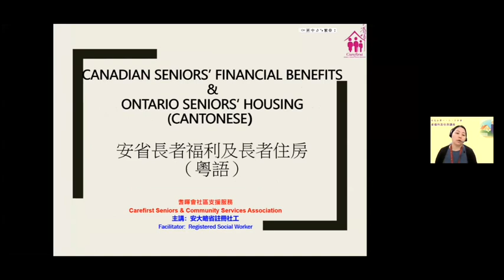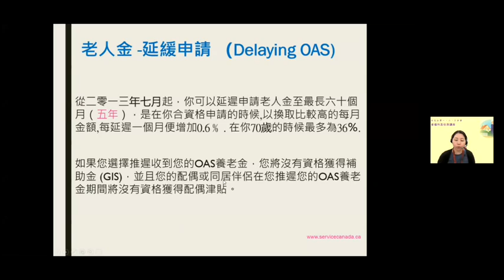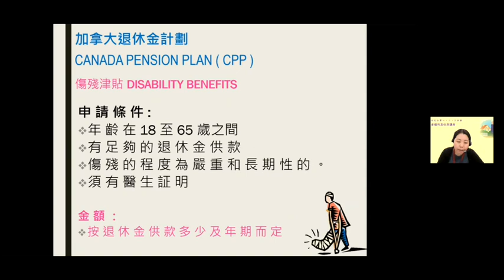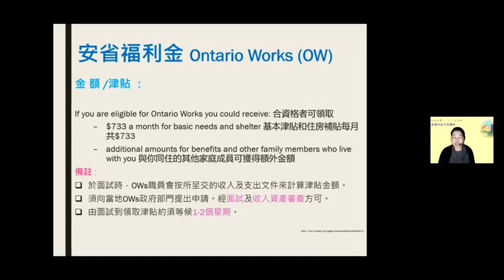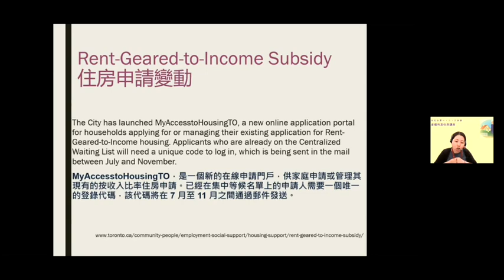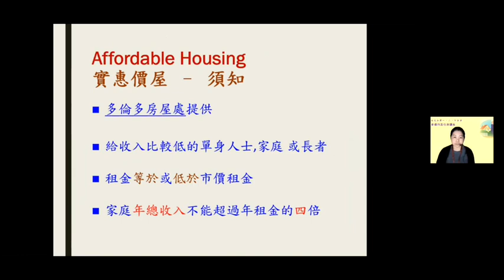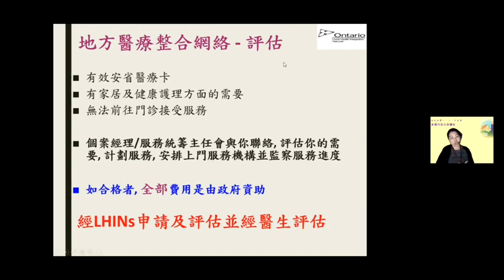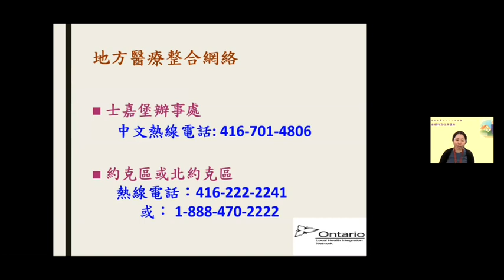長者福利及住房講座 Social Services and Housing Program for Seniors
國際光會多倫多協會烈治文山第一、第二、第三分會，於 7月9日晚上，在線上舉辦「長者福利及住房講座」。讓會員信眾進一步了解社會福利，增加晚年生活保障和安樂。

BLIA Toronto, Richmond Hill 1, 2, and 3 Subchapters co-organized a Talk on “Social Services and Housing Program for Seniors”